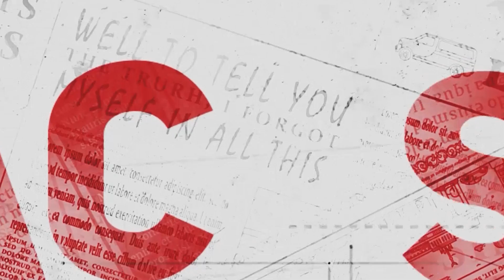Abrams tank destroyed by Drone in Donestk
In a video surfacing on Russian social media, United States-made M1A1 Abrams tank serving with Ukrainian forces appears to have been destroyed with a drone near the Avdeevka front.

Initially identified as a German Leopard, the tank was later confirmed to be a U.S.-made M1A1 Abrams.

Only 31 Abrams tanks were sent to Ukraine late last year, and this latest strike brings the tally of confirmed destroyed Abrams to seven, with three others significantly damaged.

The footage, attributed to scouts from the Donetsk region, shows a drone striking the tank's turret from the rear, followed by another strike as the crew attempts to flee the burning vehicle.

This incident comes just days after the Russian Defense Ministry released footage of another Abrams tank and a Bradley infantry fighting vehicle being destroyed near Avdeevka.

One of the destroyed Abrams tanks was even salvaged by Russian troops and brought to Moscow as a trophy ahead of the May 9 Victory Day celebrations, highlighting the vulnerability of these tanks to Russian weapons, despite their reputation for being among the best-armored in the world.